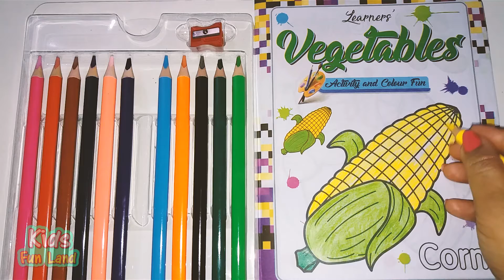Learn Colors with Vegetable CORN | How to color Corn drawing with colored pencils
Learn Colors with Vegetable CORN | Learn how to color Corn drawing with colored pencils

Kids fun land is an online educational platform. We make children's videos with the assistance of colors, toys, play doh, surprise toys, molds and other fun toys. Our aim is to create kids intellectual capacities, creative ability, imagination and logical thinking.

Let your children join the movement!

KidsFunLand is free, and will always be.